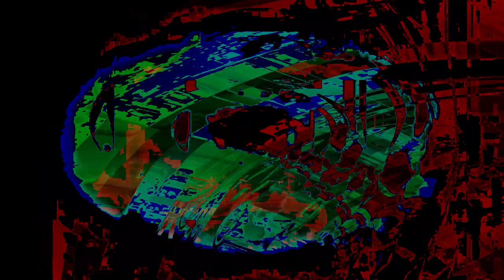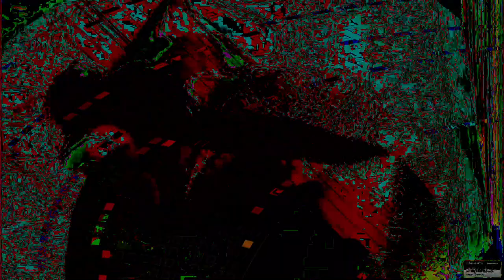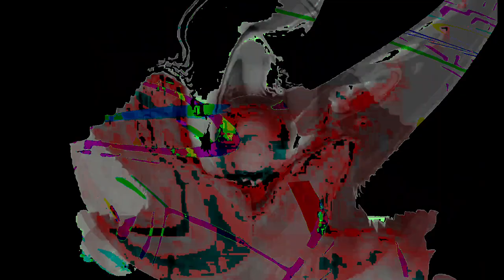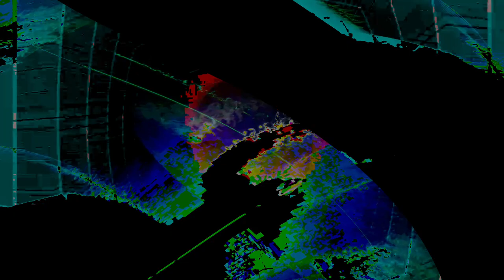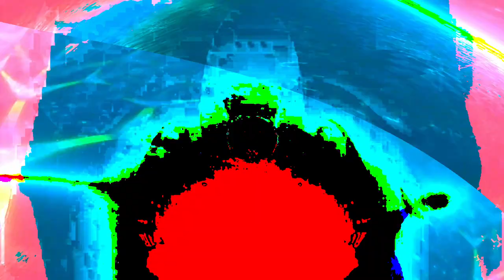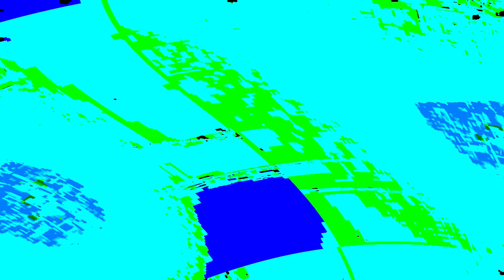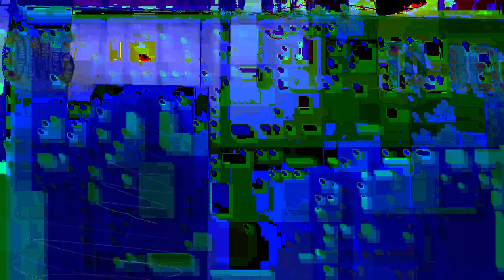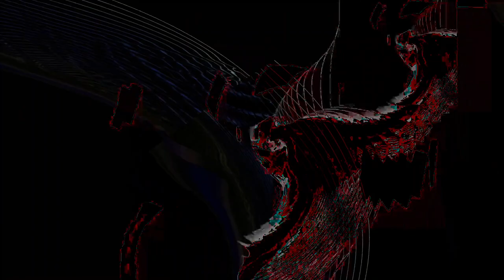[EPILEPSY WARNING] Movie 24 02 03 11h48m27s